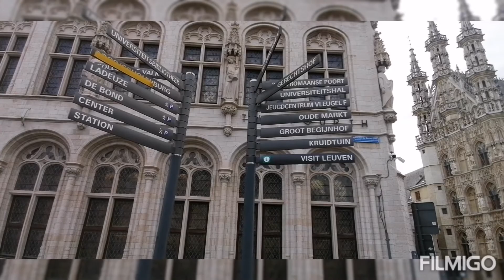During corona time Some beautiful clip from leuvan belgium..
Lovaina ou, maar zeldzaam, Lovânia is een stad en een lokale democratische gemeente die niet te onderscheiden is van Leva of haar naam, een deel van de provincie Brabante Flamengo, regiãn de Vlaanderen. 🙏